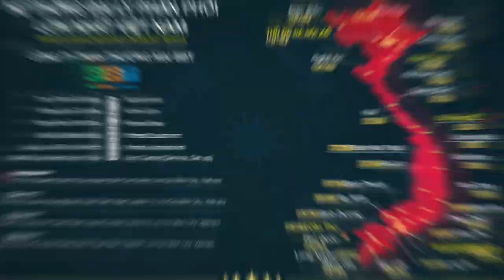PPS LAT PULLDOWN - HDSD Máy Tập Lưng Xô Tại THOL GYM CENTER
PPS LAT PULLDOWN là máy tập có mặt tại mọi chi nhánh của THOL GYM CENTER. Máy được thiết kế chắc chắn, đẹp mắt. Máy sẽ giúp buổi tập lưng xô của bạn luôn có hiệu quả. Đến ngay mọi chi nhánh của THOL GYM CENTER để được trải nghiệm tốt hơn.

Địa chỉ:
♦ BBT Hiệp Phú: 10 Trương Văn Thành, phường Hiệp Phú, quận 9, TP HCM
♦ BBT Hiệp Thành: 535 Lê Văn Khương, Hiệp Thành, Quận 12, TP HCM
♦ BBT Quận 7: 102 Lý Phục Man, Phường Bình Thuận, Quận 7, TP HCM